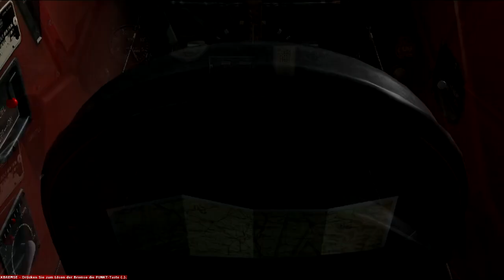Let's Fly 7 - Airobatics : DeadStick Take off and landing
Wieder mal unterwegs in RTMM-Land. Diesmal mit der Piper Cub J-3 auf Daredevils Roost. Gestartet wird ohne laufenden Motor, gelandet bin ich auf einer nahegelegenen Straße. Alles im "Segelflug" ;)

Again in RTMM-Land. Starting from Daredevils Roost, near by Ketchikan. Starting without running engine - sailing - landing on a near by road. Completely sailing ;)